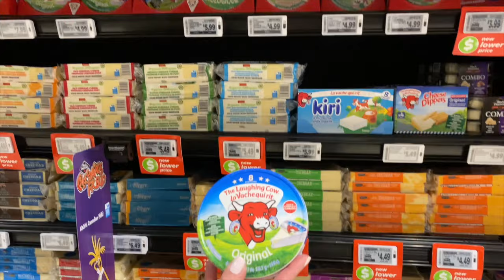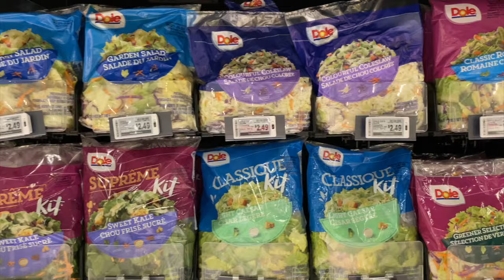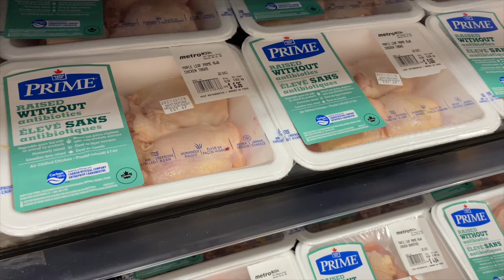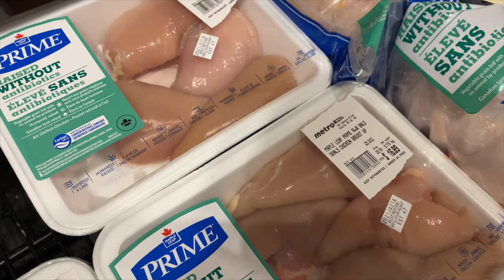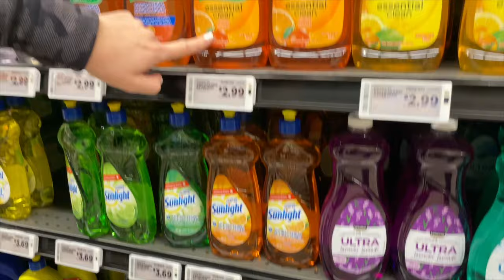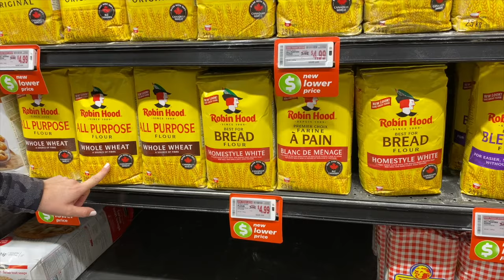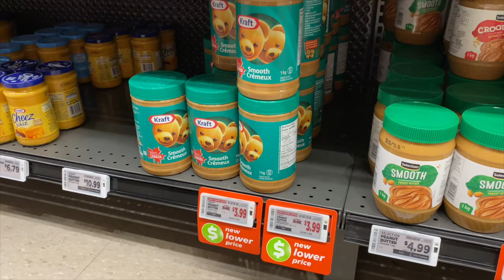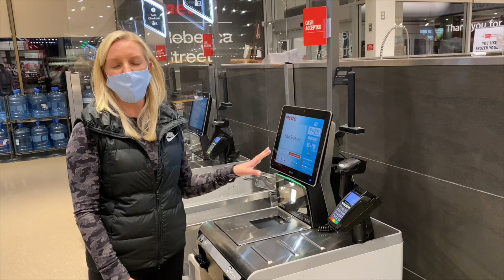GROCERY SHOPPING IN CANADA: Shopping at Metro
In this video I take you on a tour of basic food items and their prices at the Metro store so that you can compare them to your prices in your country.  Fruit, bread, meat, fish, butter, milk, cheese,  toilet paper, dish washing liquid, peanut butter, coffee and tea, to mention a few.

Of the many reasons I love to visit this store, like their awesome self check out machines, the main reason would be because of the very friendly and helpful staff. I make special mention of the store managers, Donald, Peter and Brandon.  Go and visit this store and see what I mean.

Today I visited the Metro store on Rebecca & Third Line, Oakville.

Please give me a “thumbs up” if you liked my video, “subscribe” and PLEASE click the notification bell to make sure you get notified of my latest videos when they upload.

Happy shopping and be safe!

Andrea
A South African Girl Living in Canada